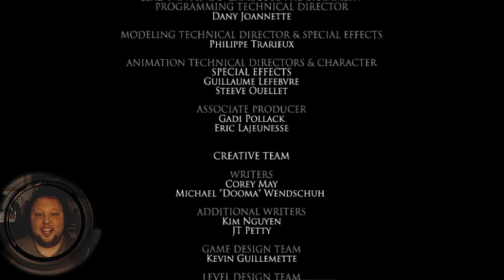A Troubling Fight! The End Of A Chapter! Prince Of Persia Series Stream 11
Finally, we reach the end of Warrior Within, but not without one last troubling fight with the Dahaka!